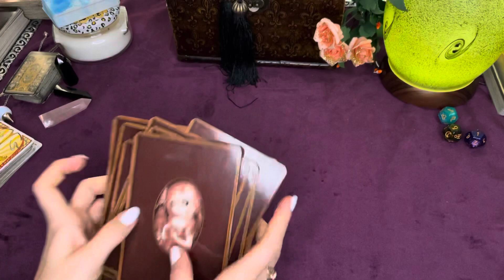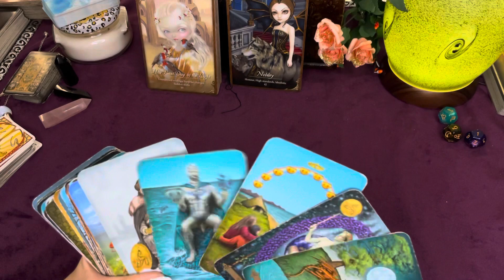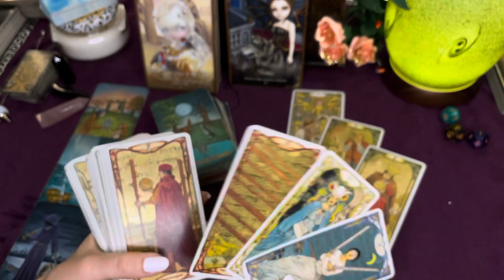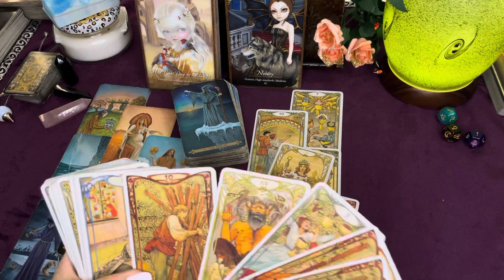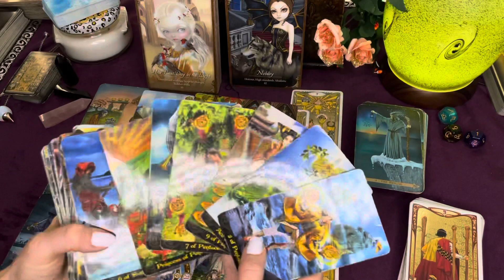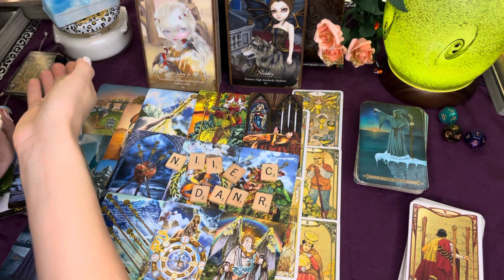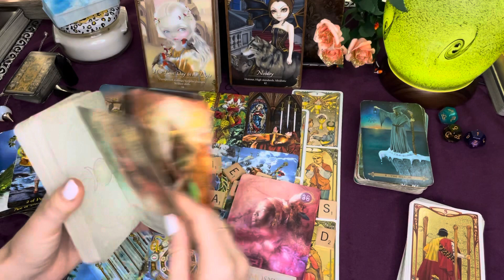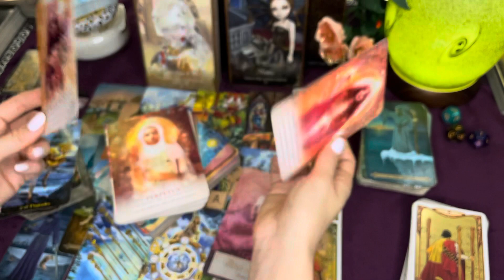🍁 SAGITTARIUS ♐️ One More Hoo-Rah | September October Tarot Reading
Hello Sagittarius!
Welcome to a GENERAL Spy Spread Tarot Reading September to October Tarot Reading for you!

As always, not all readings will resonate for each and every Sagittarius!

Feel free to check your other placements on the September playlist.

You can also check previous and future readings for more or different information.

Sagittarius! You may also resonate with these readings:
✨Sagittarius Recent Readings✨

Tarot and Oracles used in this Reading

✨Oracle Cards
Divine Feminine

Goddess Power

✨Tarot Cards
Gilded Tarot 2004

Celtic Tarot

Golden Art Nouveau

Tarot Illuminati

⭐Scorpio Spy Amazon Wish List

This channel is here in hopes to provide spiritual guidance and insight, whether you receive a forecast, clarity, or confirmation by tuning in to these messages. Let me know down below!

Love,
Scorpio Spy

Always remember these videos are not a replacement nor substitute of professional help for legal, health situations, and otherwise. If you are requiring assistance, please contact authorities or professionals near you.